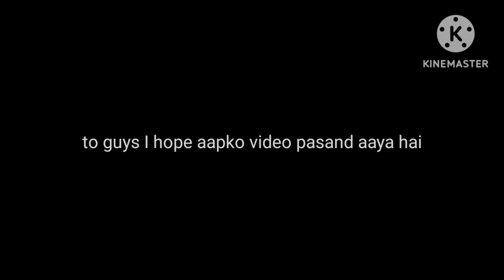GRANNY BADA KHATARNAK HAI SEENE MERI FAAD KE RAKH DE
video details❤️
hey guy
welcome to the video details
granny badi khatarnak hai ismein mere ko bada ganda tarike se daraya game mein jo Ki main itna ganda dar gaya tha ki kuchh kah nahin sakte lekin mera khatarnak granny bada khatarnak hai isane mere ko dekha bhi nahin accident clinic chhodate main piche pad jaate 2 second ke andar Jahan jaate Hain vahan turant pakad leti hai Lekin granny hi hamen nikalne nahin deti hai aur hamen kafi jyada chhipna pad jata hai to Abhi ke liye itna hi detail se baki aap video mein dekh lena

granny
horror game granny
granny chapter 1
granny 1
granny granny
granny game
fgteev granny
fgteev granny chapter 1
sk talk gamerz